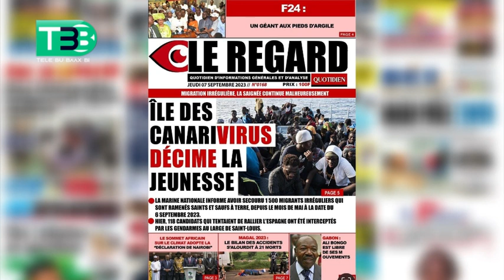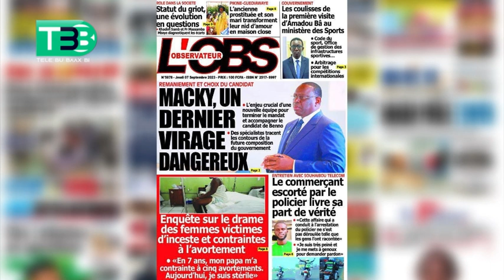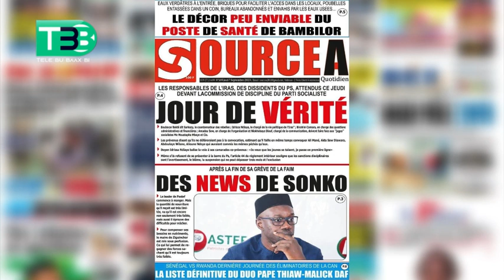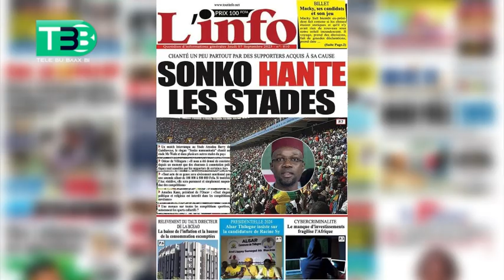Revue de Presse Wolof Jeudi 07 Septembre 2023